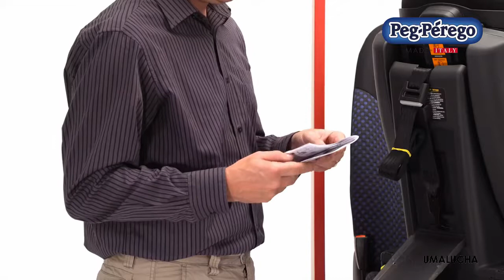Peg-Perego Viaggo 1-2-3 VIA montaż - prezentacja